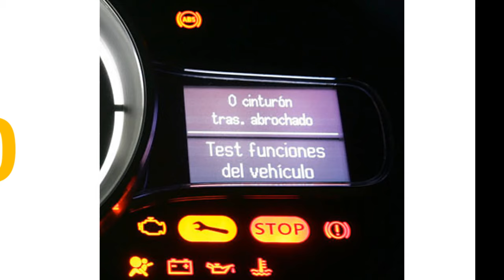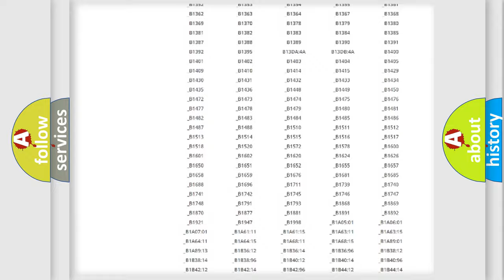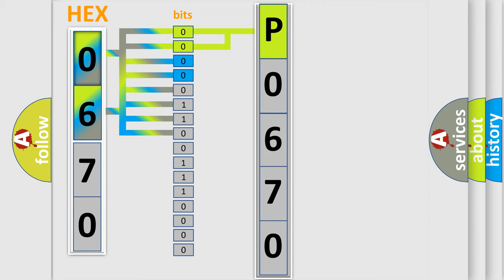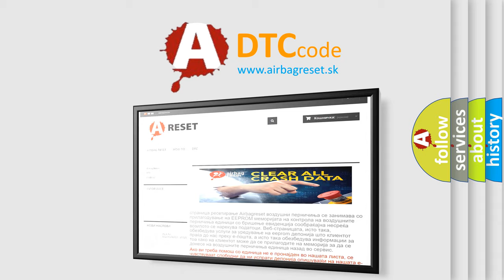DTC Lincoln P0670 Short Explanation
Contents:
0:21 Basic DTC analysis according to OBD2 protocol standard.
1:48 Insight into programming
2:58 A diagnostically understandable description of the Diagnostic Trouble Code
3:05 Basic error definition

Make:
Lincoln
Code:
P0670
Definition:
SIS(Side Impact Sensor)Rear-Driver Wrong ID
Description:
The SRSCM sets DTC B1416 if Rear Side Impact Sensor(RSIS) with wrong ID is detected.
Cause:
 RDSIS with wrong ID. Faulty SRSCM.